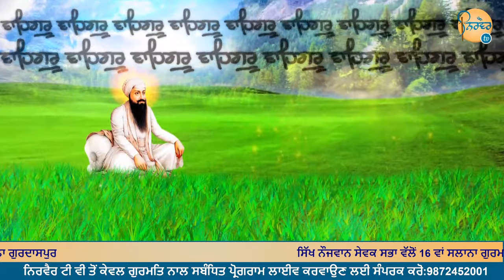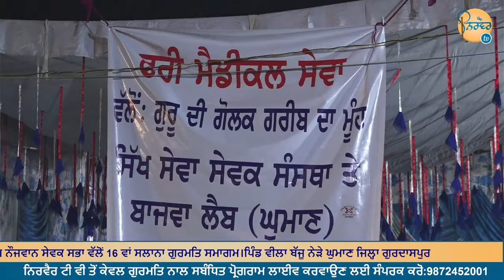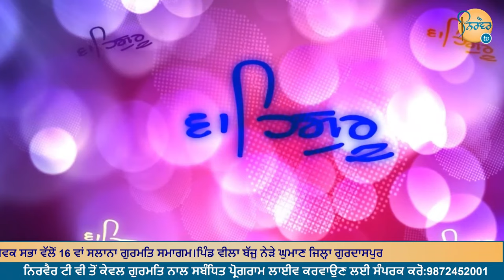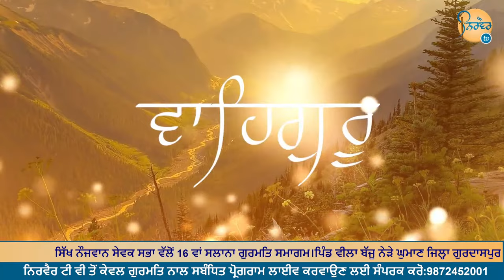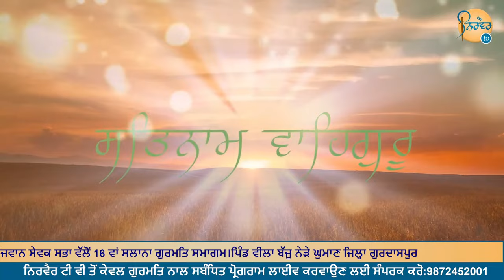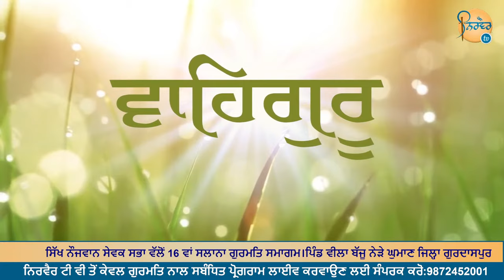Live |ਵੀਲਾ ਬੱਜੂ।ਮਹਾਨ ਗੁਰਮਤਿ ਸਮਾਗਮ।Vill.Vila Bajju Gurdaspur